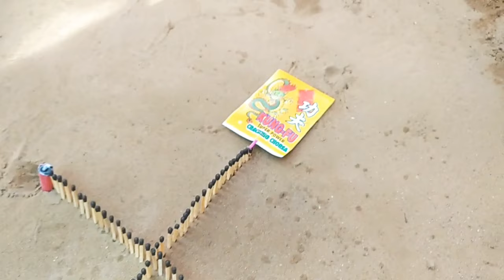Matchstick Chain Reaction Domino Vs Diwali Crackers Amazing Experiments 😱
Matchstick Chain Reaction Domino Vs Diwali Crackers Amazing Experiment 😱

World's Biggest FireCrackers Battle Ever! 3 | Deepawali 2022 | Diwali Comedy # Trending Video